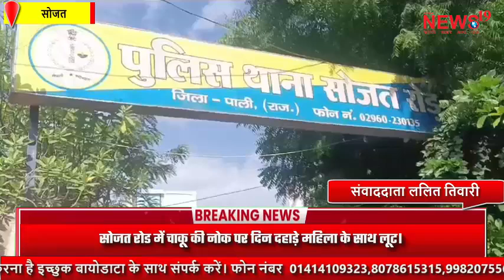सोजत रोड में चाकू की नोक पर दिन दहाड़े महिला के साथ लूट।